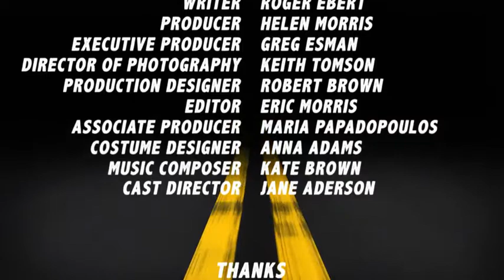The Road Movie Pack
DESCRIPTION
“The Road Movie Pack” includes three After Effects Templates in one project:

Movie opening titles
Teaser (two audio versions)
Credits.

These templates are full editable, full HD (1920×1080), no plug-in is required and it is easily editable. A detailed guide is included too.

The footages and the audio tracks are not included but you can purchase them. If you purchase the audio tracks you don’t have to edit them, just drag and drop them in the audio “placeholders” and they will be edited automatically!